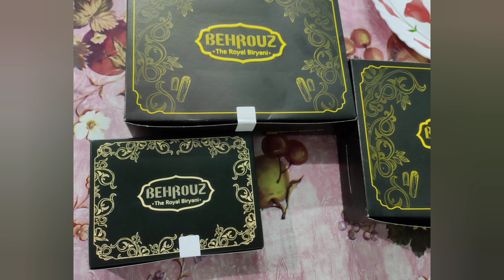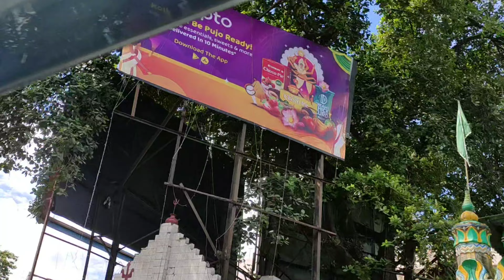Durga Puja 2k22🌼🙏💫durgapuja2k22